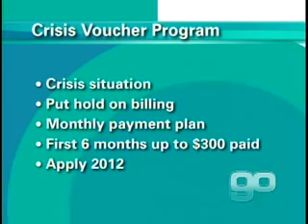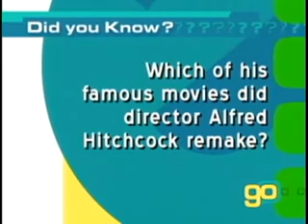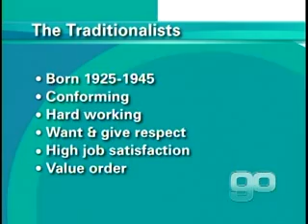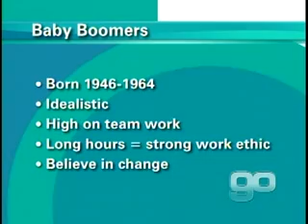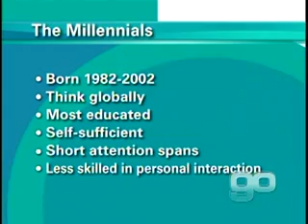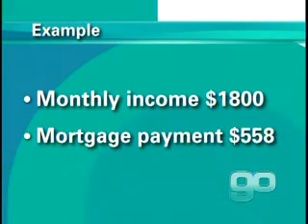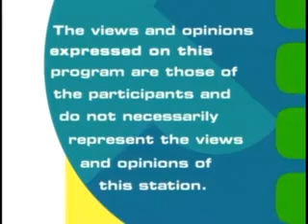Golden Opportunities Show 579